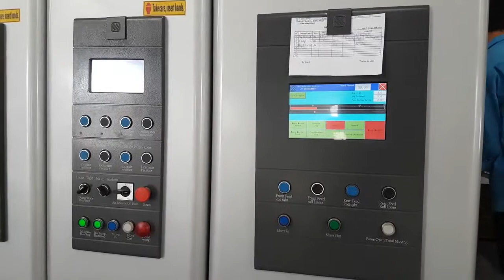5-color Carton Flexco Printer in a Vietnam Packaging Factory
We are IMC Far East, an experienced US-based sourcing agent that have offices in China and Vietnam. We provide a full range of services, ranging from Product Design and Development, Factory Sourcing, Sampling, Quotations to Production Oversight, Quality Control Inspections and Shipping Logistics Assistance…in China, Vietnam and other Asia countries. With over 20 years of experience, we have established an extensive portfolio of reliable and vetted factories both in China and Vietnam, all of which we have developed strong relationships with. We’ll make manufacturing in Asia a simple, profitable, hassle-free experience for you.